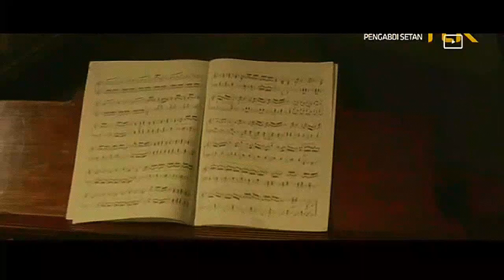Film Pengabdi Setan 1980 Best Scene Horror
Pemain : Siska Karebetty,Fachrul Rozy,W.D Mochtar,H.I.M Damsyik,Ruth Pelupessy,Diana Suarkom,Doddy Sukma dan Simon Cader.

Genre : Drama,Horror
Sutradara: Sisworo Gautama Putra